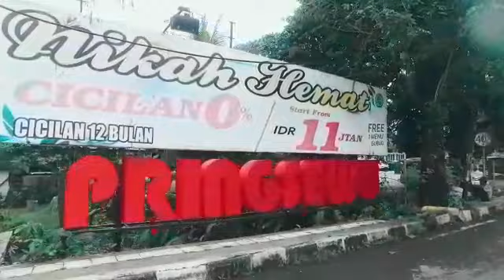manasih haji santri darul a'shom jogyakarta